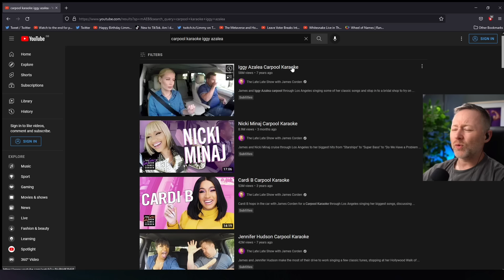Limmy reacts to James Corden, Iggy Azalea Carpool Karaoke